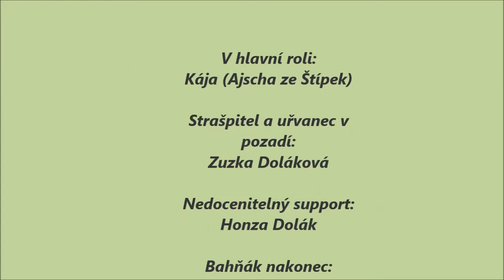O pohár lady Brighit Magadan 9 11 2019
English pointer female Kája and her saturday ride on mushing competition called O pohár lady Brighit Magadan, červenovodské sedlo, 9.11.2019